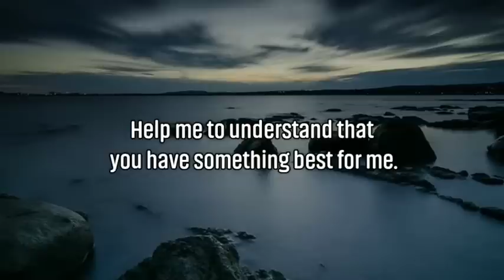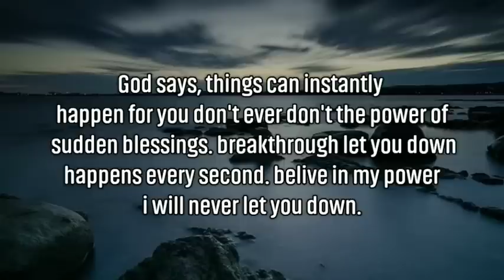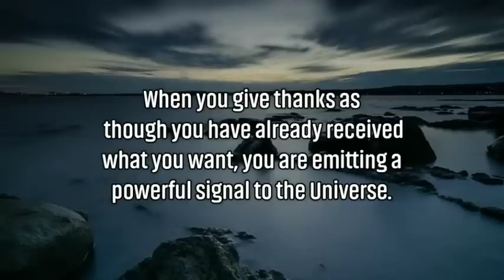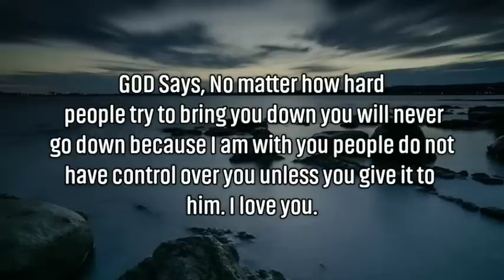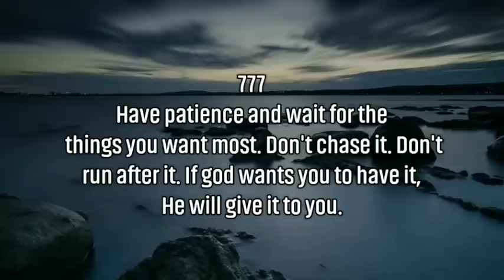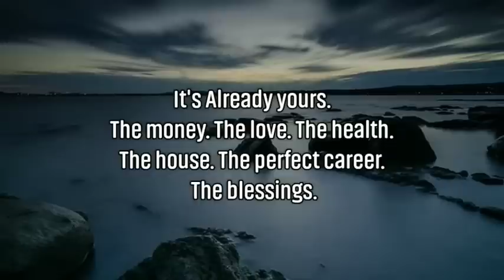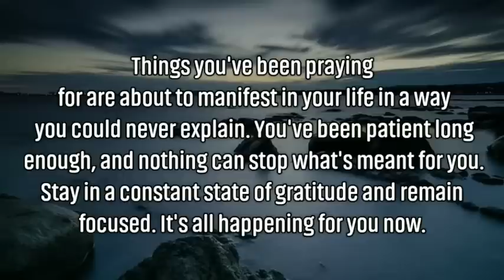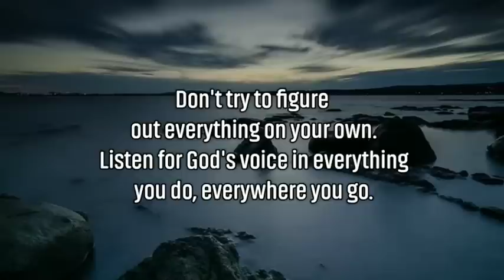God Says You Need to Hear This Immediately....!! @God Miracles 11:11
God Says You Need to Hear This Immediately. !! @God Miracles 11:11

◼️This Video Is originally created by me (Owner Of God Miracles 11:11)